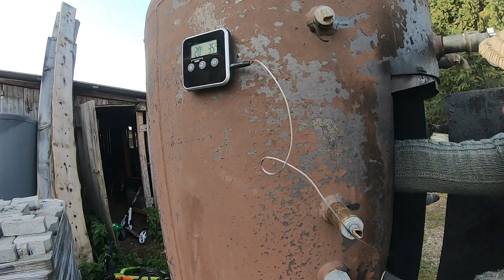Hofrundgang im goldenen Oktober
📝Videobeschreibung:

Wir zeigen euch wieder unseren Hof und was bisher alles sich wieder verändert hat und unseren neuen zuwachs in der Tierfamielie.

Kapittel:
00:20  Begrüßung
03:07  am Erdkeller
06:43  Blech Arbeiten am Wintergarten
07:49  Am Räucherofen
09:22  Kücken
10:19 Laufenten/Dickis
11:19 Hase "Schlappiene"
11:40 Acker-Dachplatten
13.12 Monster Rote Beete
14:05 Neuer Zuwachs!
15:39 Baum Kürbis
17:33 Hamster
18:04 Deutz Projekt
18:38 Verabschiedung

Schaut euch auch auf unser Naturguide Seite um wenn ihr mal das andere Erlebnis in der Natur sucht

▬ Unterstützung▬▬▬▬▬▬▬▬▬▬▬▬▬▬▬▬▬
Wenn euch unsere Videos gefallen und ihr uns unterstützen möchtet gibt es folgende Möglichkeiten:
- Vorbeikommen und uns bei unserer Arbeit tatkräftig helfen
- Bei Amazon (oder auch wo anders) unsere Wünsche von der Wishlist erfüllen u. zuschicken

Egal welche Variante ihr für euch wählt, wir freuen uns über jede Unterstützung!

Unsere meist genutzen Werkzeuge:
Makita
Akku Schrauber DHP481
Akku Schlagschrauber kl. DTD129
Akku Schlagschrauber gr. DTW1002
Stichsäge DJV181
Handkreissäge DHS680
Flex DGA504
Säbelsäge DJR186
Radio DMR112
Akkumotorsäge DUC256
Akku 4 Ampere 4AH18V
5 Ampere 5AH18V
Ladegerät DC18RD